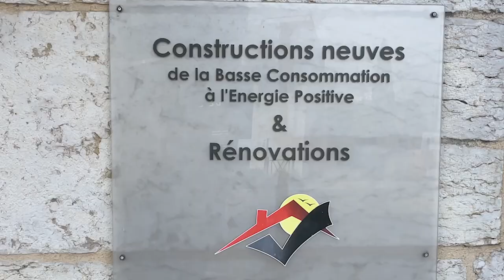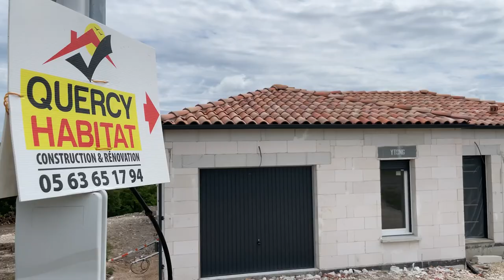Témoignage : Construction d’une maison individuelle en béton cellulaire Ytong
Dans notre dernier reportage vidéo réalisée pour YTONG Inside, marque du groupe Xella France, nous sommes partis à la rencontre de Franck Boissel, dirigeant de Quercy Habitat, une société spécialisée dans la construction et la rénovation de maisons individuelles.

Direction Belfort-du-Quercy (46), sur le chantier d'une maison fraîchement sortie de terre. Pour la maçonnerie, Franck a testé les nouveaux blocs YTONG Compact 15, découvrant par la même occasion, leurs nombreux avantages.

“J’ai été séduit par le produit, pourquoi ? Parce que nous avons des épaisseurs de blocs de béton cellulaire qui vont être réduites et qui vont nous permettre d’optimiser les surfaces habitables dans nos maisons, à l’inverse d’un bloc de béton cellulaire de 20 cm, qu’il soit en brique ou en béton”.

SOMMAIRE :
00:00 Intro
00:23 Présentation du projet
00:42 Bloc compact 15
01:03 Pourquoi avoir choisi le Compact 15 ?
02:29 Consommation d’énergie
02:49 L’accompagnement sur le chantier